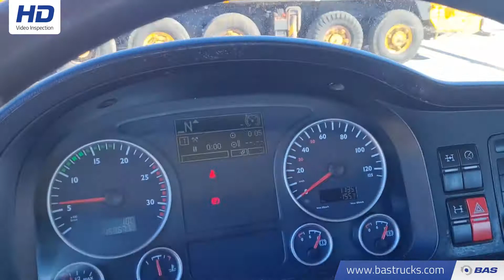70142827 MAN TGS 33.440